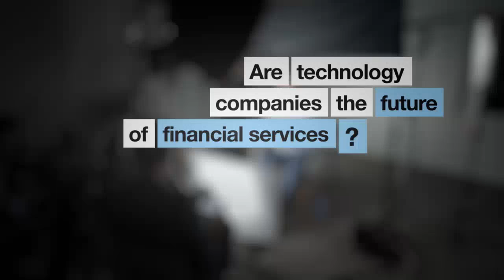Comedia - São empresas de tecnologia o futuro dos serviços financeiros taavet hinrikus transferência